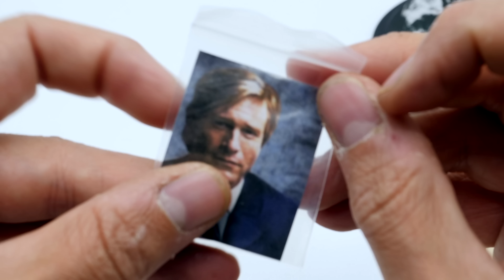Y a Comme Un GROS Soucis !!! MToys Bane - The Dark Knight Rises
↓ Déroule la barre d'infos ↓
Pour acheter rien de plus simple clique sur le lien ⤵️
✅ Lien d’achat

Rejoins le groupe VIRTUAL DEVIL BASE Sur Facebook
La boutique (Tshirt, Mug, Coussin , … ) :
❤️❤️❤️    ME SUIVRE.   ❤️❤️❤️

➯ TWITTER ➜ @vdevilreview